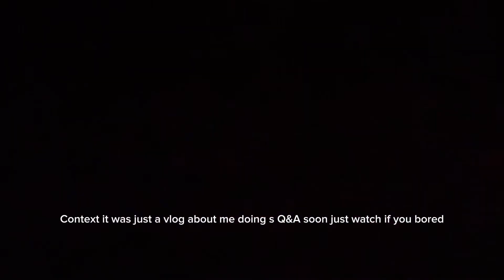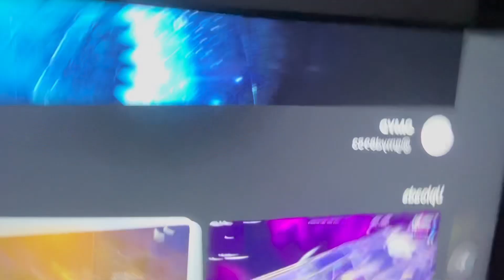Vlog 2 (2023) late upload!! Jaycee kept looking at me so I couldn’t do a vid